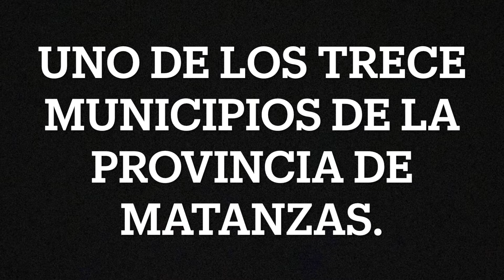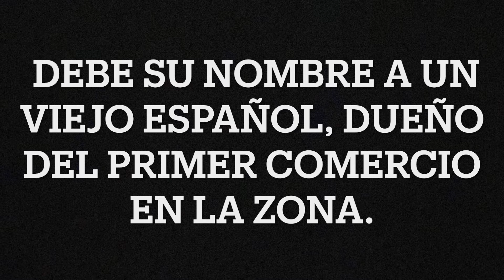Perico: De la belleza a la desolación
Uno de los trece municipios de la provincia de Matanzas.

Con una extensión de 278,38 kilómetros cuadrados, Perico es uno de los trece municipios de la provincia de Matanzas.

Se fundó entre 1845 y 1850 debido al auge de la producción azucarera en el siglo XIX.

Debe su nombre a un viejo español, dueño del primer comercio en la zona.